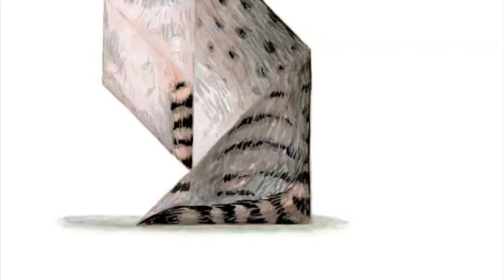Maranke Rinck & Martijn van der Linden, Tangram Cat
Maranke Rinck & Martijn van der Linden, Tangram Cat, a Lemniscaat book trailer